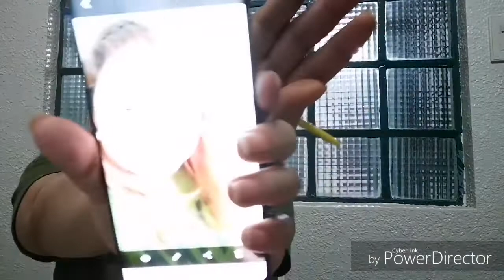Samsung Note 9 | Sulit nga ba ang pera???